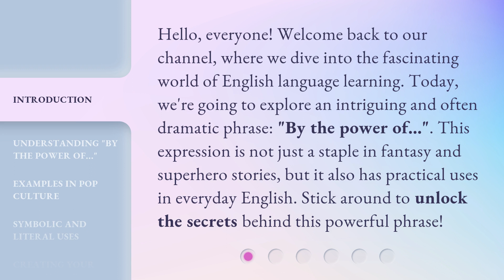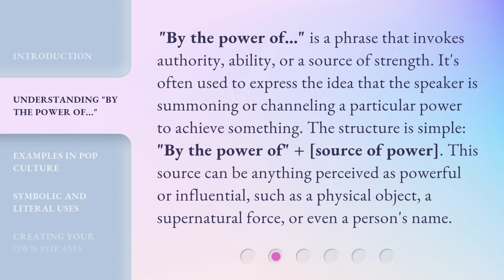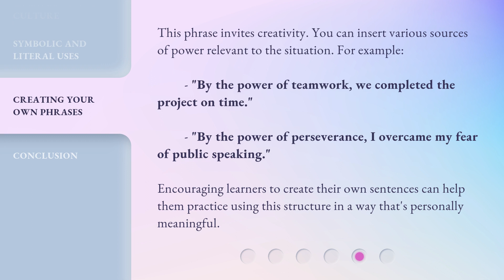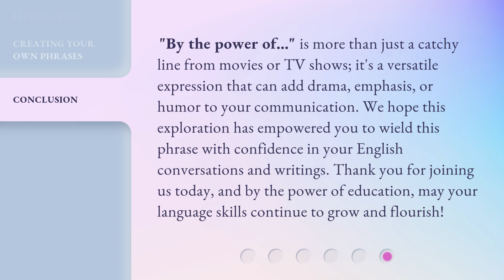Unlocking the Power of Language: "By the Power of..."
00:00 • Introduction - Unlocking the Power of Language: "By the Power of..."
00:37 • Understanding "By the Power of..."
01:09 • Examples in Pop Culture
01:36 • Symbolic and Literal Uses
02:13 • Creating Your Own Phrases